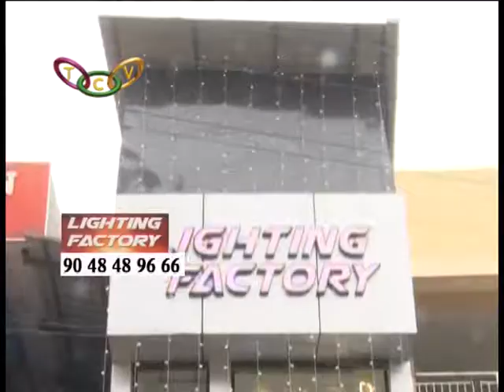Lighting Factory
അതിമനോഹരവും സാങ്കേതിക മികവാര്‍ന്നതുമായ എല്‍.ഇ.ഡി.ലൈറ്റുകളുടേയും ഫാന്‍സി ലൈറ്റുകളുടേയും നവീനശേഖരമൊരുക്കി കൊണ്ട് ലൈറ്റിംഗ് ഫാക്ടറി തൃശൂര്‍ പോസ്റ്റോഫീസ് റോഡില്‍ പ്രവര്‍ത്തനമാരംഭിച്ചു.